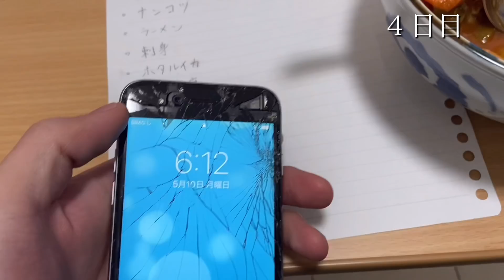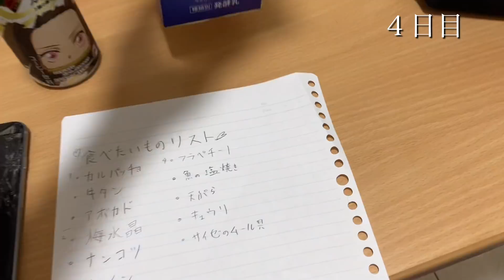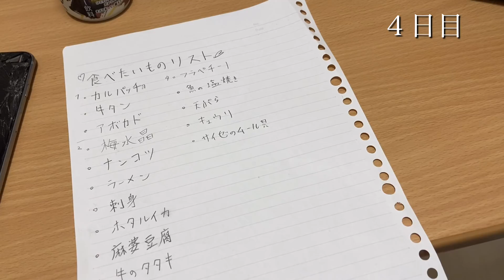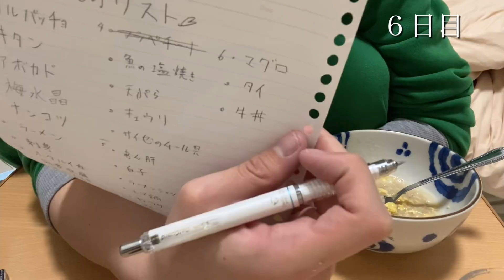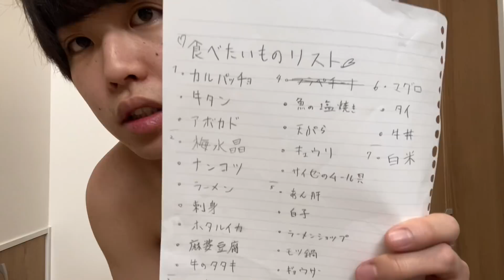男子大学生が1週間断食に挑戦。痩せたらパンチのスピードは上がるのか検証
俺が考えたスカッとジャパン トップYouTuberになった時の妄想

久しぶりに地元に帰ってきた。懐かしい、撮影や編集が忙しくて全然帰れてなかったもんな。

___なんだか以前よりも町が小さく見える。

「おかえりなさい」

家に帰ると母親が出迎えてくれた。ったく、俺がYouTuberなるって言ったときはあんなに蔑んできたくせに、今じゃ俺にゴマすりやがって。まあでも、今まで育ててくれた分くらいのお返しはしてやりたいしな。

「この家狭くね？」

「うーん、私たちには十分だけどね」

「そっか、ところどころボロくなってるし、新しい家でも建てる？」

「ええ、、お金は、、」

「そんなん心配いらねえよ、どんだけ稼いでると思ってんだよ。言いづらいけど、親には感謝してるしさ」

実はもう、不動産屋には話を通してある。建て替える形になるため、できるまで親には海外旅行にでも行っててもらうか。

さて、友達にも会いに行きますか。

「よっ、久しぶり！」

コンビニの外で友達を待っている時に、中学の同級生の女が声をかけてきた。そいつは中学時代には学校中に名前が知れ渡っているほど人気があった女で、2個上のゴリラみたいな肩幅をした不良と付き合っていた。当時の俺なんかは話してすらもらえないほどだったし、彼氏のゴリラみたいな先輩にボコされた苦い思い出もある。

俺が成功したからって、目の色変えてきやがって。

「あれ、お前誰だっけ」

俺はそいつを見ることなく、スマホをいじりながらそう言った。

「ひどーい！同級生のユメカよ、覚えてないの？」

「あー、いたなそんなブス。ってかさらに衰えたね。なんかブスになる魔法でもかけられたの？いや、俺が上にいきすぎたのか。どうせお前はバカだし最初に多少ちやほやされたせいでろくに努力も覚えないまま大人になって変なゴリラみたいな男とドンキ行くくらいしか楽しみを知らないこの小さな町で威張り腐ってるだけのオワコンバカ情弱ジャパニーズなんだから、話しかけてきてんじゃねえよ。口も臭えし。」

「うぇーん、もう、先輩に言いつけちゃうから」

「あ？上等だよ。こっちは格闘系YouTuberとも繋がってるしお前らみてえな素人一瞬なんだよ。んまあ弱いものいじめはかわいそうだから今すぐ消えたら許してやるよ」

「うぇーーーん」

ふぅ、ちょっと言いすぎちゃったかな。

まあ、いいか。

地元の友達と合流した後、昔よく行った居酒屋に入った。

「やっぱ、こうやってそれぞれ別の道に進んでもさ、地元のダチとこうやってバカできんのは本当良いよな。お前らと遊ぶのが1番楽しいよ。」

久しぶりに会った彼らは相変わらずで、思い出話や近況報告をしてどんどん酒は進んでいった。

「あーれー？田島くんじゃないですか」

突然後ろから声をかけられた。

振り向くとゴリラみたいな先輩が立っていて、その隣には先程コンビニで論破した女がいた。

当時のことを思い出して少しだけ心臓が震えた。

「こんなところでなにしちゃってるわけ？お前、俺の女泣かせただろ、顔貸せや」

さっきまでの楽しかった雰囲気が一瞬でぶち壊れ、その場には緊張が走った。

ガラガラ

しかし、そんなのも束の間、なんと知り合いの格闘系YouTuberがその居酒屋に入ってきたのだ。

「えっ、田島さん！なんでここに！？」

「いや、地元帰ってきてるんだよ、てかお前こそなんで来てんだよ」

「まじ、田島さんもここが地元なんすか！？自分もなんすよ、地元のツレと久しぶりに飲もうかなって…」

「てか〇〇（ゴリラみたいな先輩）もいんのかよ、こんなとこ突っ立ってどうしたんだよ」

「〇〇さん（格闘系YouTuber）お疲れ様です！自分は、その、ちょっと、田島、、田島さんに用が、、」

後から聞くとどうやらその格闘系YouTuberはゴリラみたいな先輩の属するグループを作った伝説の喧嘩屋らしかった。

「あ？田島さんに？お前まさか喧嘩でも売ろうとしたわけ？」

「おい、やめてくれよ〇〇（格闘系YouTuber）。ゴリラは俺の先輩なんだからさ、んで、なんの用でしたっけ？」

ゴリラ「あっ、いやいや、田島さん。そんな、久しぶりに会えて嬉しいなって。」

俺「あーそう、つーか先輩昔俺のことフルボッコにしたの覚えてます？」

ゴリラ「えっ！あっ、えっとっ」

ゴリラは大失禁して泡吹いて気絶した。

格闘系YouTuber「すんませんでした！！！！ウチのもんが迷惑かけたみたいで、、どう詫びたらいいか、、頼みます、なんでもするのでどうかYouTube界から消すことだけはしないでください！」

俺「許すわけねえだろ！！！！」

「なーんてね、そんなことするわけないじゃん笑
あーでも、俺はよくわかんねえけどヤンキーの世界は落とし前が大事なんだろ？それならさ…」